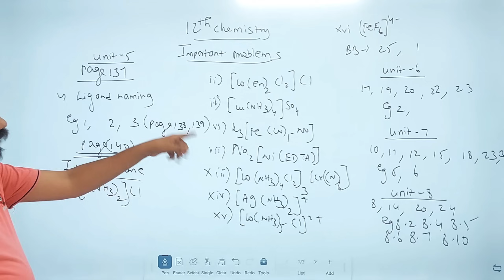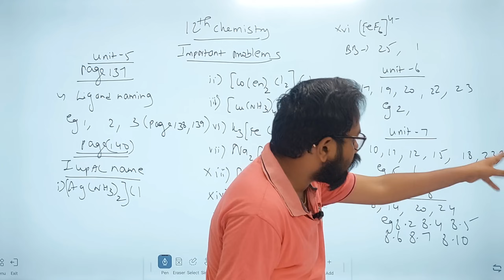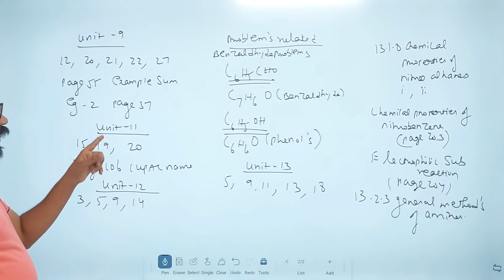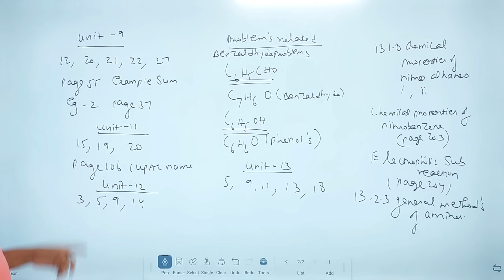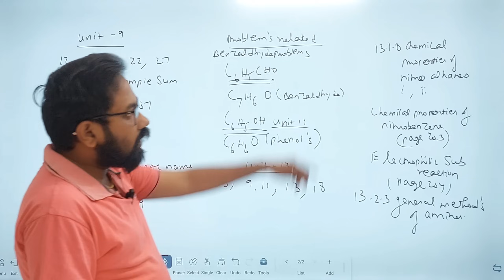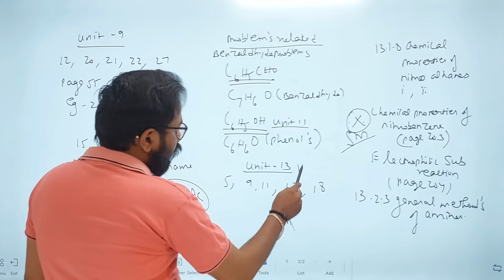12th chemistry- Last minute problems | compulsory questions-public exam-2024